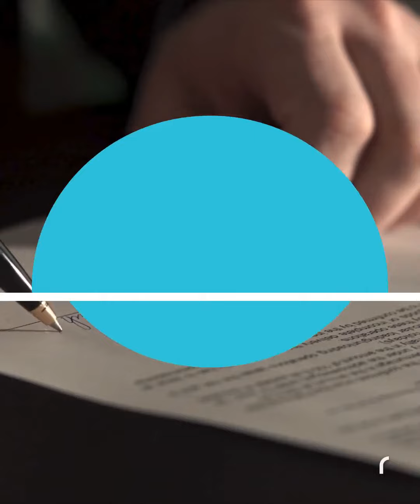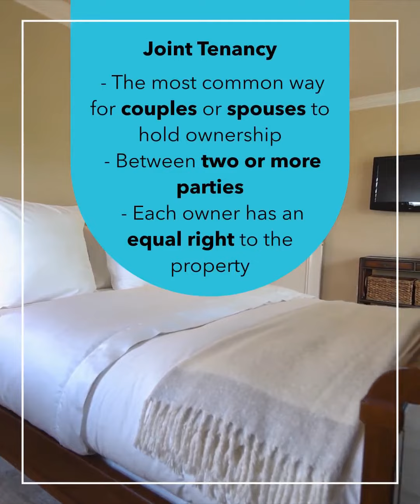RELATIONSHIPS IN REAL ESTATE - The Agentcy by Tarek El Moussa - StevenThomasHomes.com